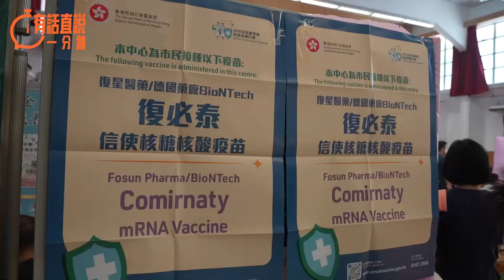有話直說一分鐘｜抵抗新冠和流感夾撃 接種疫苗乃最有效保障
聯合科學委員會通過，新冠二價疫苗可以作為第四針加強劑、供12歲或以上人士接種。疫苗可預防疾病科學委員會10月13日開會，通過採用復必泰二價疫苗作為第四針加強劑，最快明年1月到港。有專家建議，有機會如流感疫苗一樣，需要在每年入冬前以加強劑方式接種。在新冠和流感夾撃下，市民必須要有足夠防護，若要有序放寬防疫措施，接種疫苗是最有效的保障，家長不應再遲疑，盡快為子女安排接種疫苗。